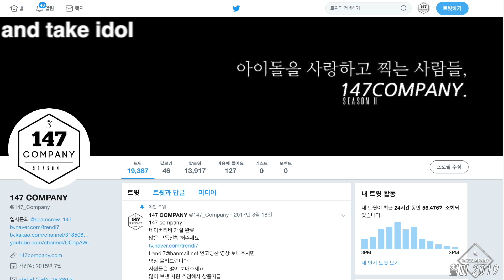fromis_9 full photo 프로미스나인 전체 포토+선서 190619 BY 147Company 아이돌라디오 직캠 fancam